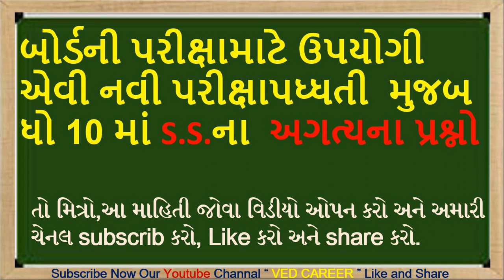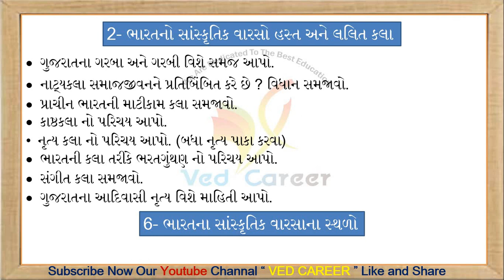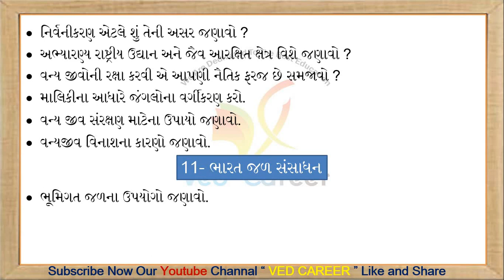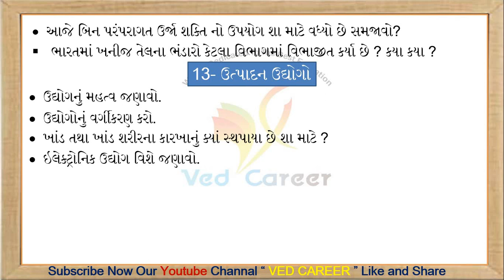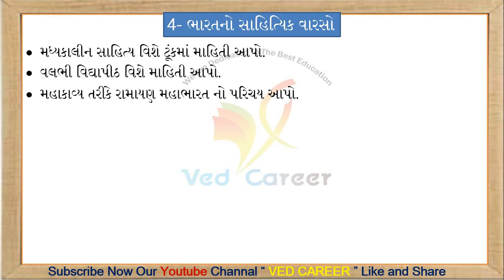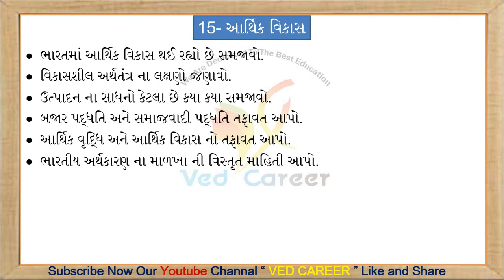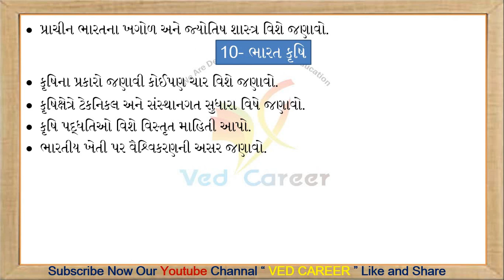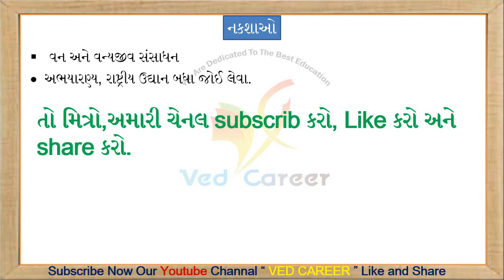ધોરણ 10 સામાજિક વિજ્ઞાન મોસ્ટ IMP, S.S. Most Imp, Std 10 S.S. Imp, VEDCAREER, Social Since Most Imp